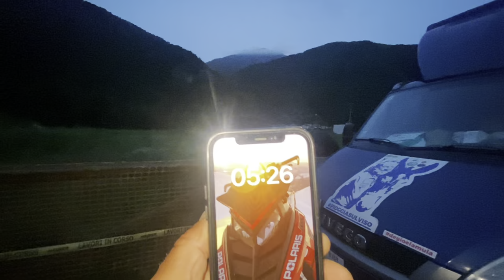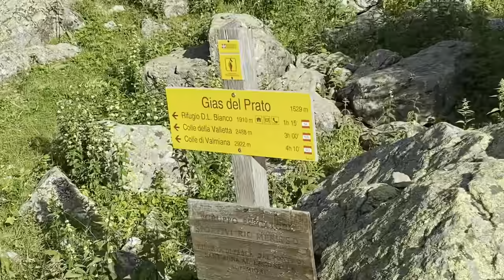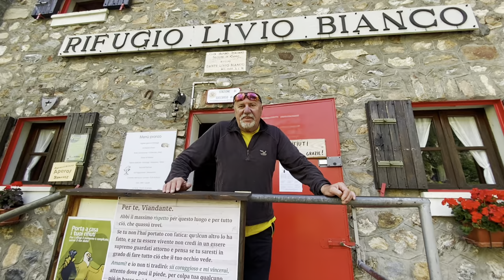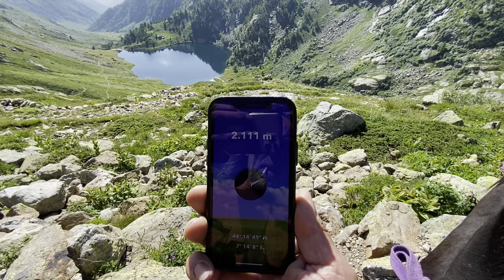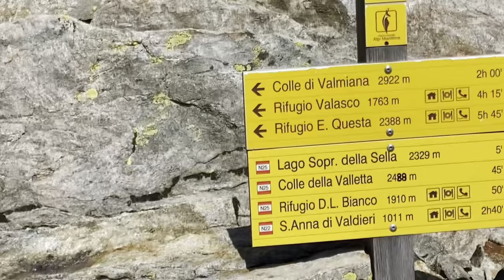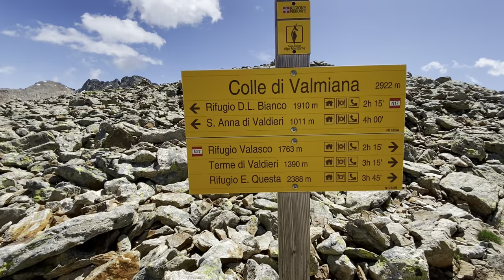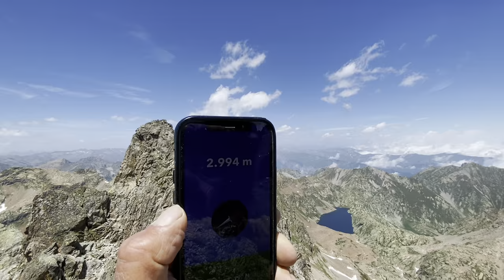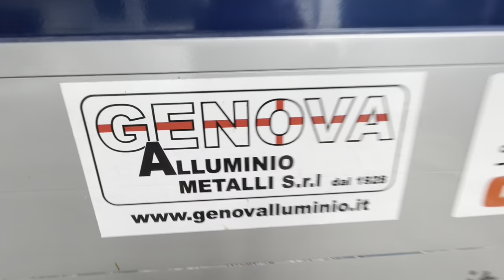S.Anna Valdieri-rif.Livio Bianco-lago sopr.d.Sella-antecima Valmiana 2998m